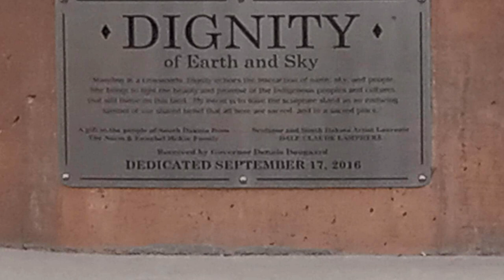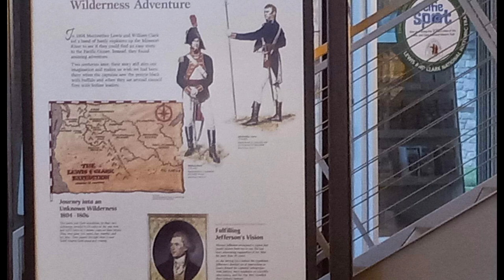Dignity Statue in Chamberlain , SD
Quick walking tour of The Dignity Statue in Chamberlain SD